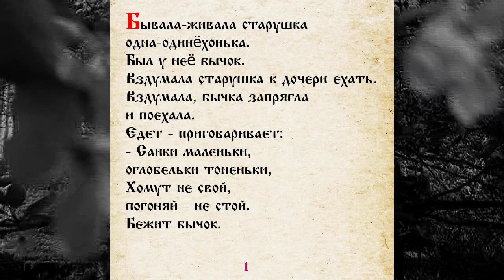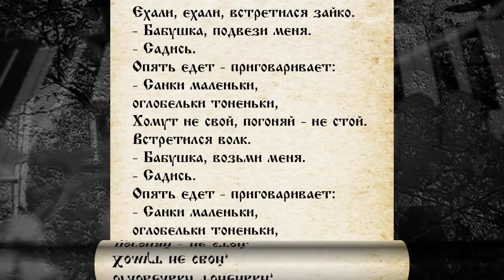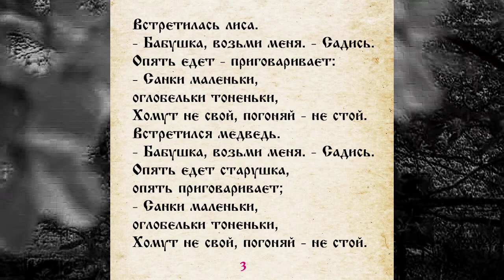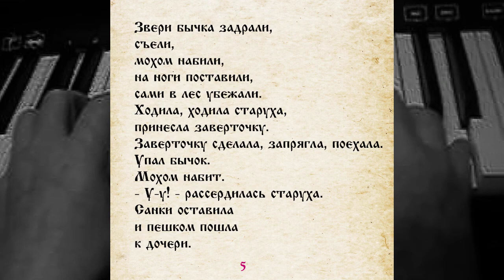СКАЗКА 024 ПРО СТАРУШКУ И БЫЧКА